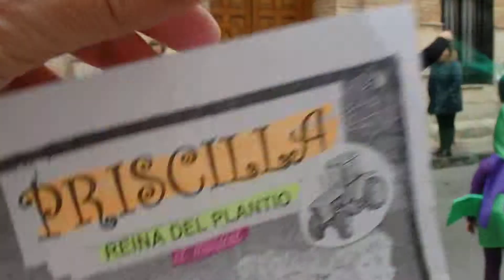carnaval 2015 P2140820